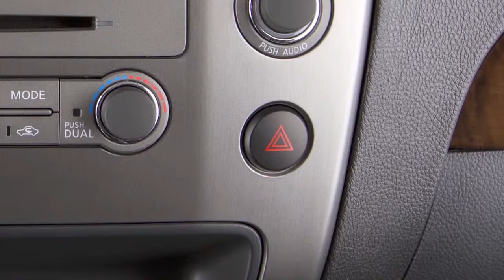2015 Nissan Armada - Hazard Warning Flasher Switch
"Push this switch when you need to warn other drivers that you must stop and/or park under emergency conditions. All turn signal lights will flash. Push again to turn OFF your flashers.